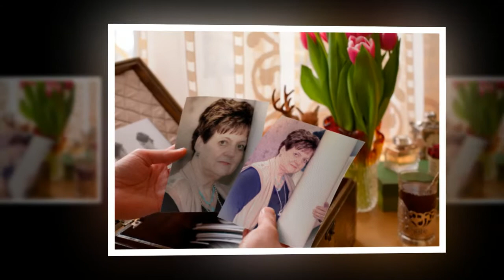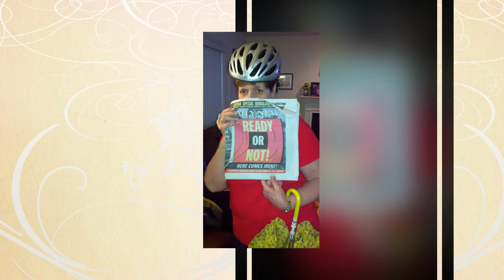Mother's Day 2014